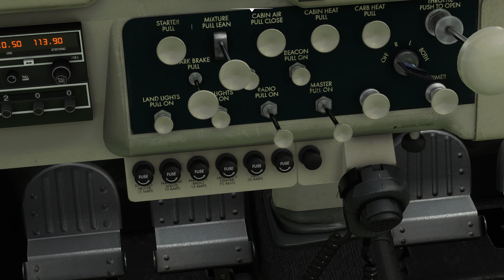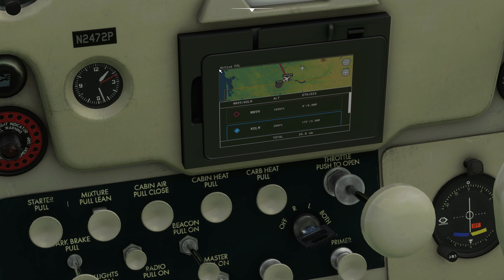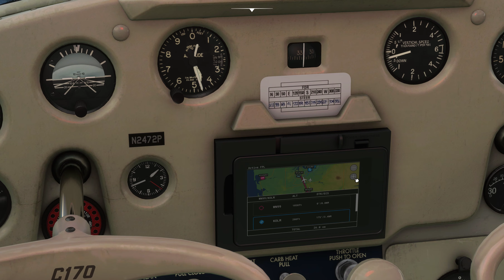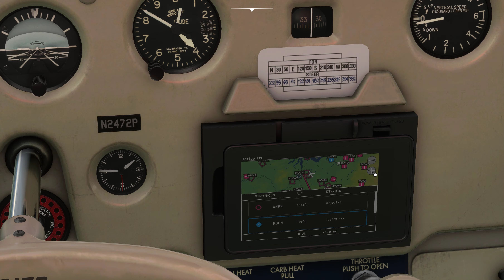Microsoft Flight Simulator: SU6 update installed - Carenado 170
Short flight from WN99 to KOLM Olympia Wa. to look at frame rates, smoothness of the sim, lighting such as it is, and aircraft handling to see what changes there are